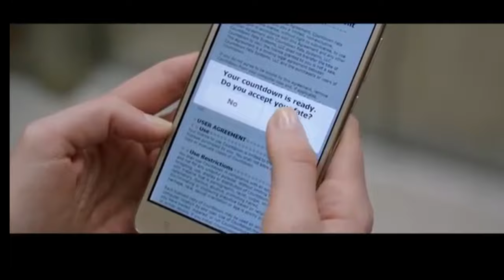Ofcenzo* {Remix} - (ON1BEAT - PRETTY FADED)